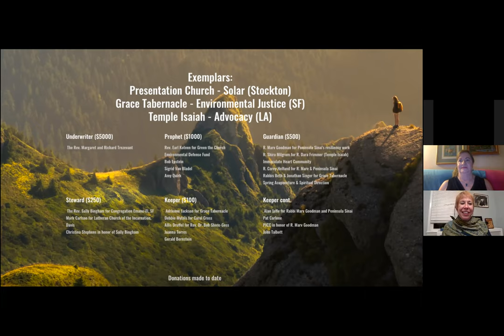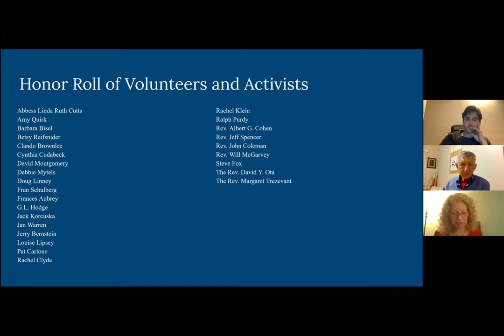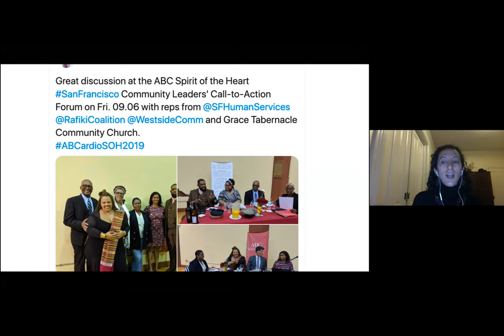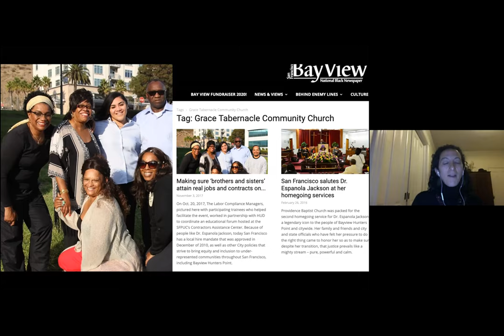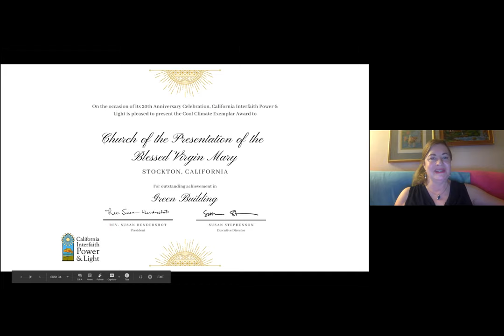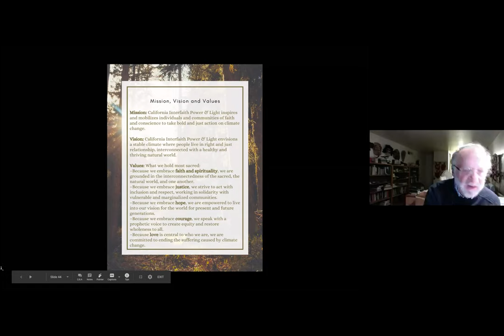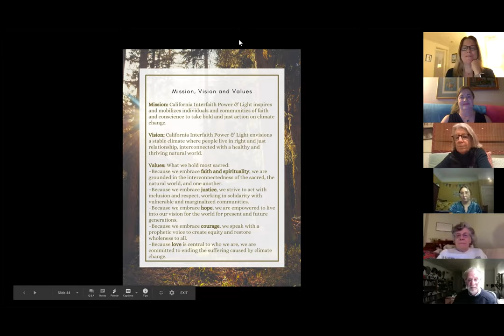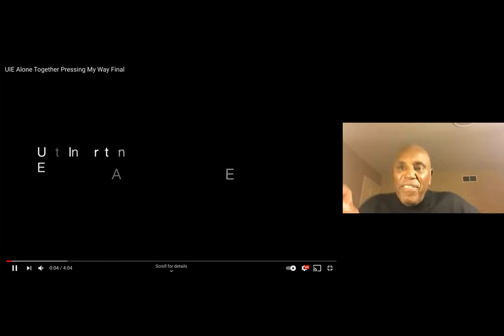California Interfaith Power & Light 20th Anniversary Celebration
If you're looking for a "pick-me-up" to inspire your climate change action, check this out! Our 20th Anniversary celebration includes former Senator Fran Pavley, CIPL's founder The Rev. Sally Bingham, and 2020 winners for Environmental Justice, Solar, and Education & Advocacy, and even an auction for "Screaming Priest" wine.

But wait, there's more! The words of Rev. Gerald Durley, Chair of the Interfaith Power & Light's Board blows the roof off the room, and Unity Inspiration Ensemble's "Pressing My Way" will make you dance in your chair if not your living room.

Included in our celebration, but not captured here, was Thrive Choir's "Remember Me." Another fantastic inspiration for tending and tilling Mother Earth and working to prevent the worst of climate change effects. Great power in community

Thank you to ALL in the California faith community who have educated, advocated, and rallied to make a difference in the climate challenges we face. As Rev. Durley and UIE state, "We are on the winning side," and "never give up!"